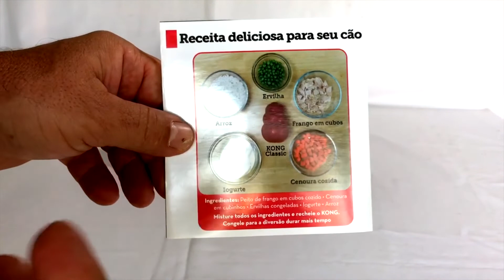Fazendo 3 Brinquedos Pro Seu Cão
Acompanhe nossa série de vídeos de dicas e curiosidades para divertir a sua quarentena com seu cão!
Todos os dias um vídeo novo aqui no canal para você!

Precisando de Hotel, Creche ou Adestramento para o seu PET?

Entre em contato via whatsapp que estamos prontos para atendê-lo!